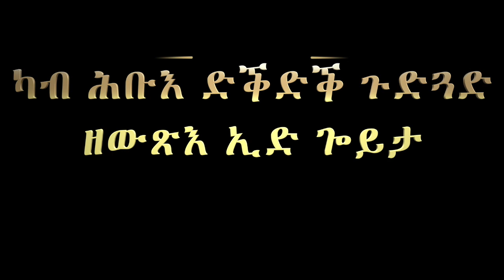ምስክርነት 39: ካብ ሕቡእ ድቕድቕ ጉድጓድ ዘውጽእ ኢድ ጐይታ